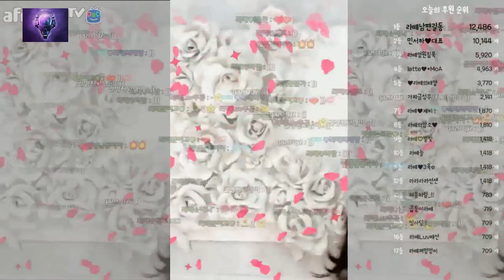Music NCS - BJ Dance Korea - Sexy dance - hot girl asian #70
✿ COPYRIGHT / LICENSING•
I'm not trying to own anything. Both, song and picture, are purely fan-made. If you are the owner of this song or picture,
I'll remove this video if you're really owner of this song or picture" (includes artist of the image that's used). I will work within 12 hours as soon as I receive a letter from you.